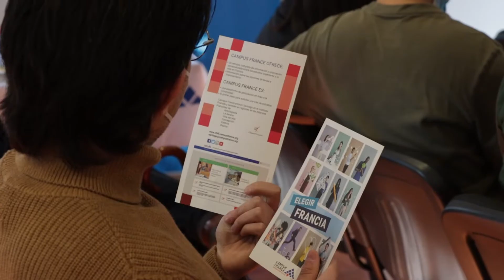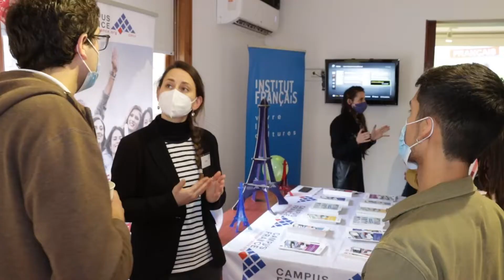Feria de los 10 años de Campus France Chile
¡El 22 de Junio 2022, la agencia Campus France Chile celebró sus 10 años!

Durante estos diez años, Campus France Chile ayudó a centenares de estudiantes chilenas y chilenos a ir a estudiar en Francia, aprender francés y descubrir la cultura.

Pudimos celebrar este aniversario con una charla sobre los estudios en Francia, mesas redondas sobre varios campos de estudios, clases de francés express y degustaciones de productos franceses.

¡Gracias a los que vinieron a asistir a este evento, estamos encantadas de haber visto a tantos y tantas de ustedes!